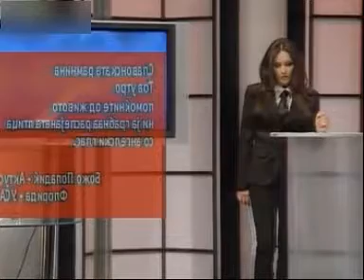Women wearing suits shirt & tie 262